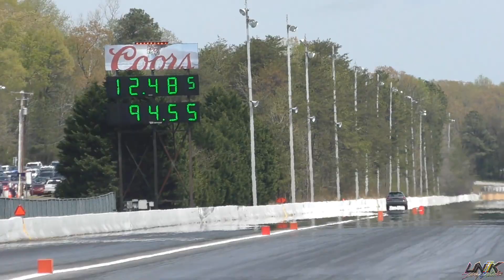HDAY Spring 2021 11.50 INDEX Qualifying Rounds 1-2